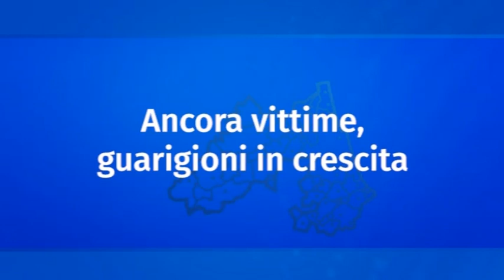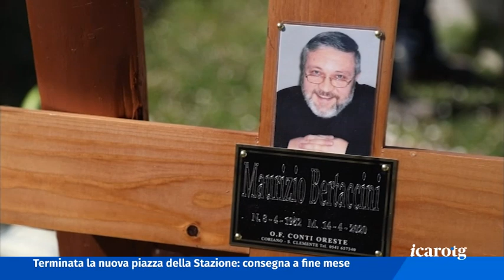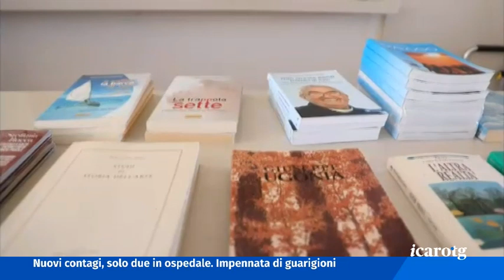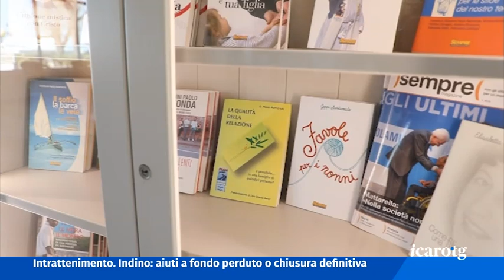Icaro Tg del 16 aprile 2020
I titoli:
Emergenza covid. Altre cinque vittime nel riminese dove i decessi diventano 155. I nuovi contagi sono 25 ma sono 79 le guarigioni

Si ragiona sulla fase due. Il presidente Santi: sulle riaperture il come determina il quando. Il sindaco Gnassi fa il punto sul turismo

Oggi il rito di commiato per il dottor Bertaccini, il primo medico riminese stroncato dal coronavirus. Era diacono della comunità di Montetauro

A Cattolica l’Hotel Royal della Papa Giovanni ospita i pazienti in quarantena. Siamo andati a vedere come funziona